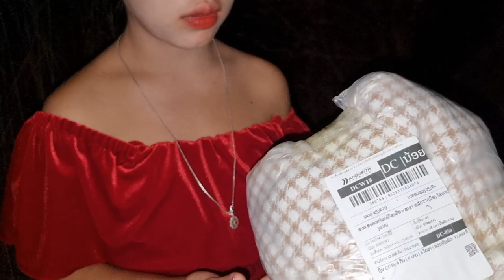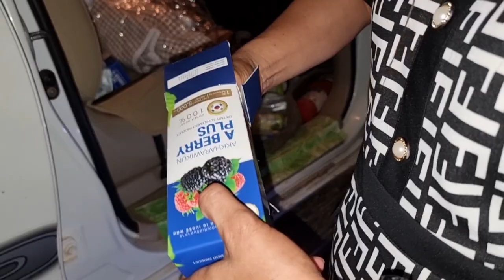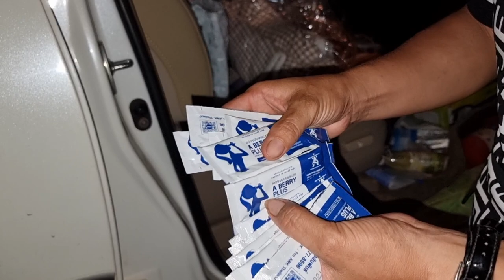xa 2 tus tub mus kawm